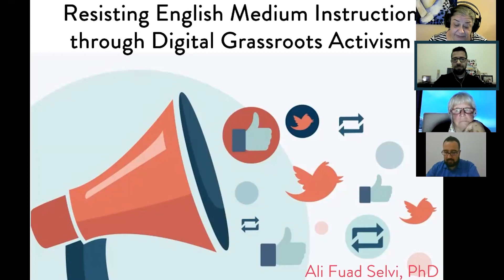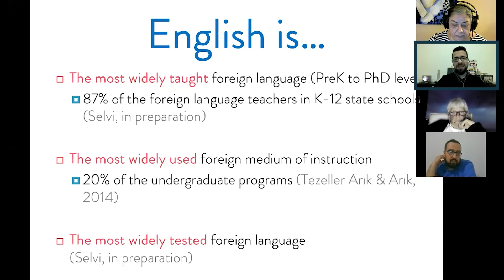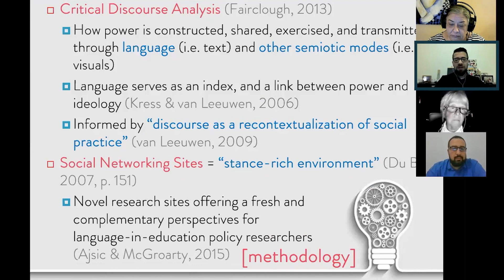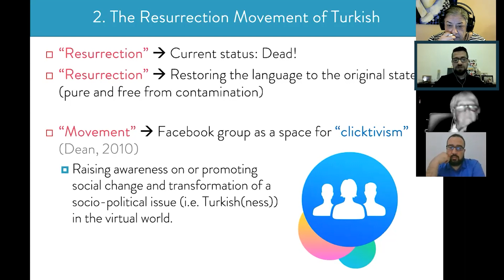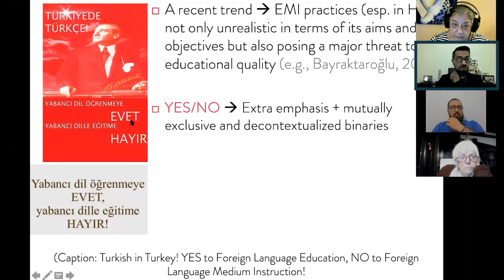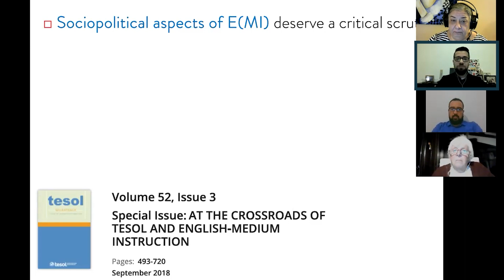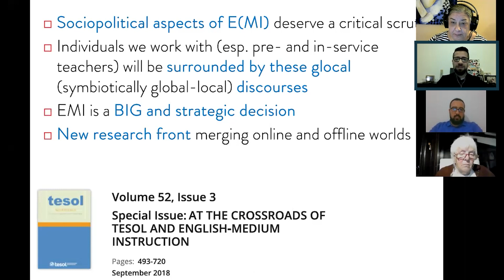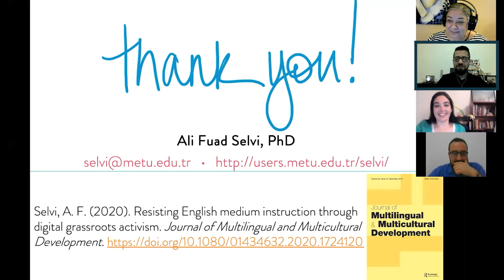RESISTANCE AGAINST ENGLISH MEDIUM INSTRUCTION IN THE DIGITAL AGE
Hello!
There has been an ongoing wave of resistance and activism against English Medium Instruction (EMI). In this video, Dr. Ali Fuad Selvi showcases the discursive acts of language policing manifested through textual descriptions and visual artifacts in four Facebook groups established around the idea(l)s of maintaining the linguistic order and Turkish(ness).

Merhaba!
İngilizce eğitime karşı süregelen bir direniş ve eylemcilik dalgası yaşanmaktadır. Bu videoda, Dr. Ali Fuad Selvi, dilde düzeni sağlama ve Türkçeyi koruma fikri/ideali ile kurulmuş olan dört Facebook grubunda metinsel tanımlamalar ve görsel eserlerle ortaya çıkan söylemsel dil polisliği eylemlerini sergilemektedir.